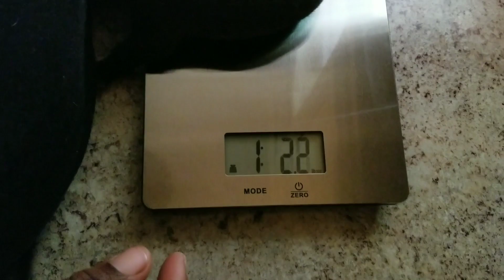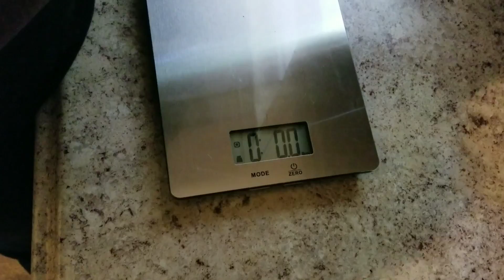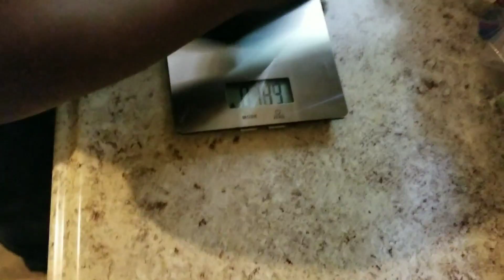XL American Bully 12 pup litter!😳🐶🐕🐾 The struggle is real!😓 8th day update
It took my wife a couple of hours to edit these videos together. Nearly lost the footage... had to make room in her phone, re-edit, pull back from trash bin 3 times! This stuff is NOT easy! I hope you enjoy what we've put together. It took a lot of work. Like 4 or 5 hours!😴